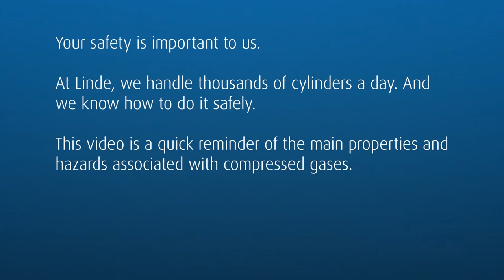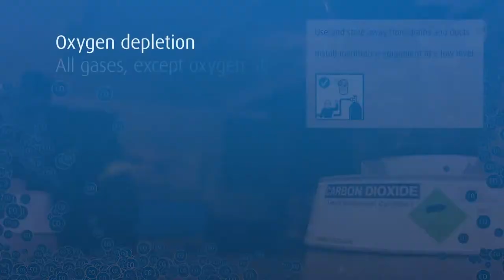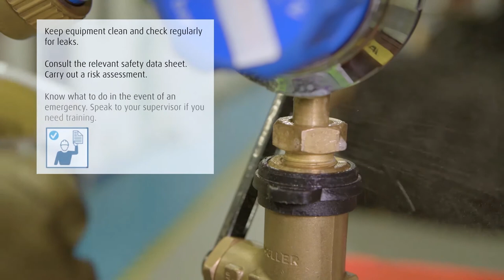Safe under pressure: Gas hazards and properties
When handling gases, the first step to safety is to have an understanding of the gas or gases in question. This easy-to-understand video describes the key properties and hazards of various industrial gases, and also outlines some simple safety precautions to follow in order to keep safe.